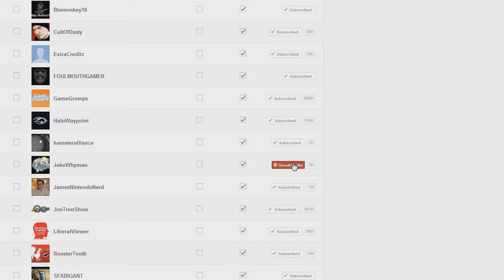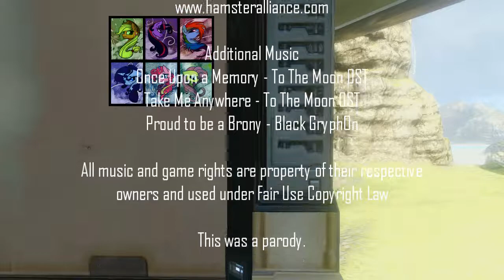Now Loading... Episode 66 "My Little Spartan"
Ant and Bio must save deathVANQUISHED from the herd while making fun of video game news.

The CEO of EA steps down, Disney shuts down LucasArts, and Aliens: Colonial Marines brings out the worst in people.

Additional Music
Once Upon a Memory - To the Moon
Take Me Anywhere - To the Moon
Proud to be a Brony(Fusion Remix) - Black Gryph0n

My Little Pony is owned by Hasbro Inc.